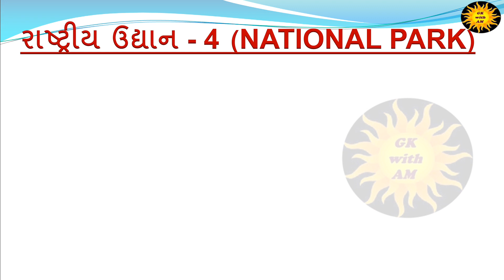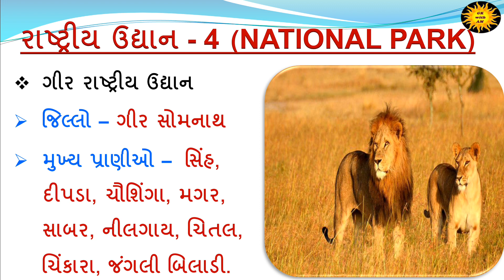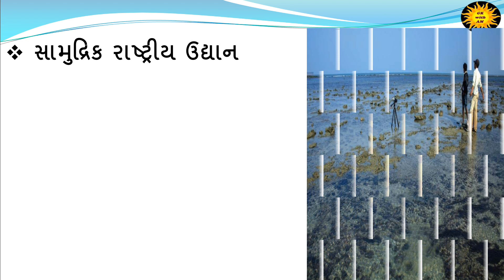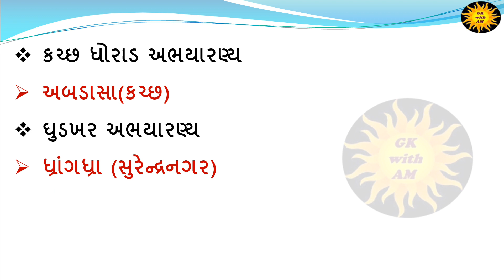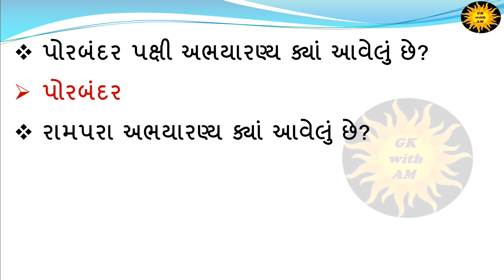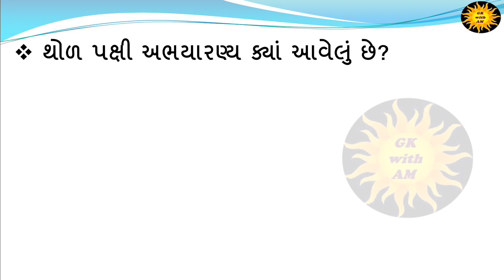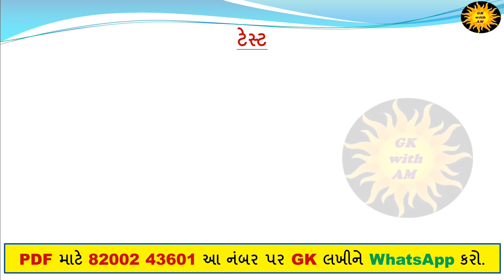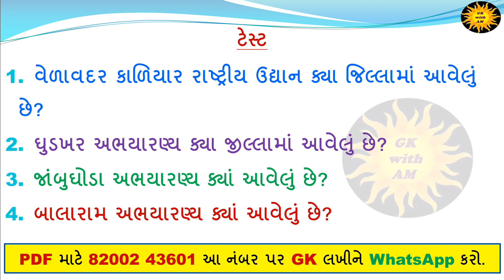ગુજરાતનાં બધા રાષ્ટ્રીય ઉદ્યાન અને અભ્યારણ્ય | National Parks and Sanctuaries of Gujarat | gkwitham